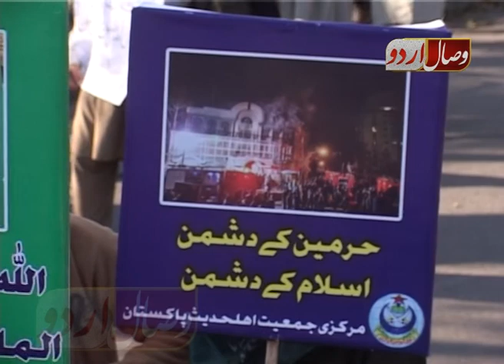مشکل حالات اور پاک سعویہ تعلقات ۔۔۔۔MUSHKI HAKAT OR PAK SAUDIA TALQAT